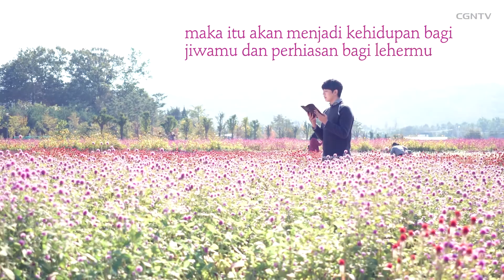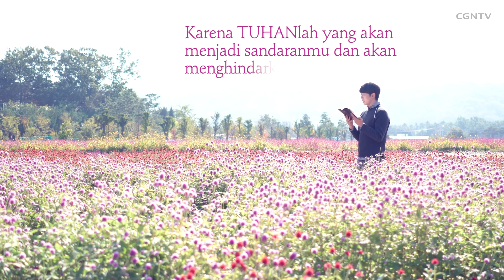PAUSE_Eps4_Amsal 3 : 13-26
Mari memulai hari ini dengan Firman Tuhan

PAUSE / Pondok Peristirahatan Bagi Jiwa